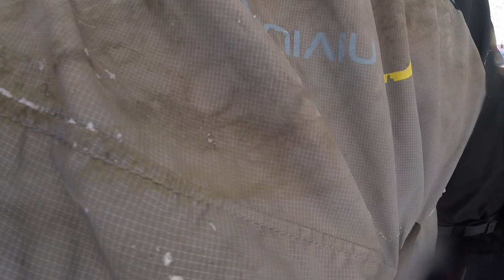LEVANI 3, JAN 7